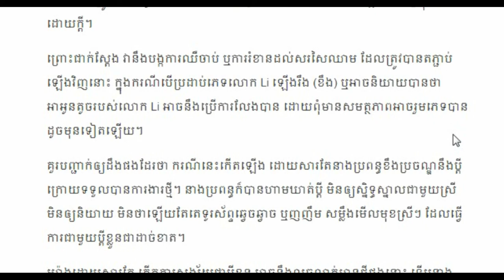Khmer Breaking news, Khmer news 2018 Khmer hot news Cambodia news for you,Share World,